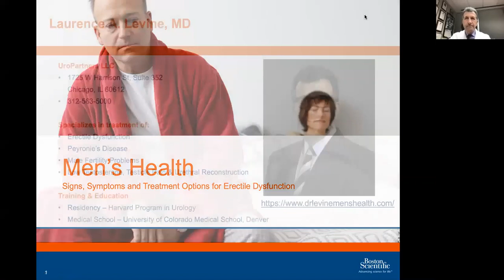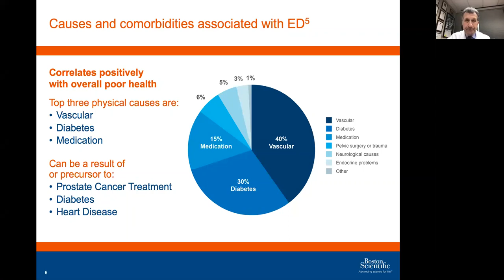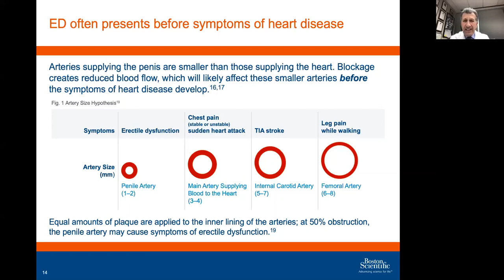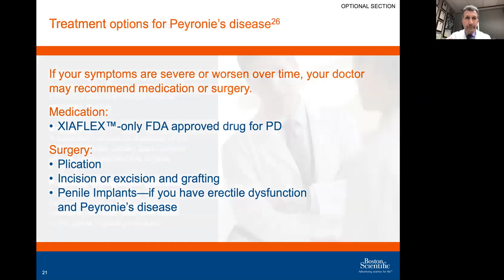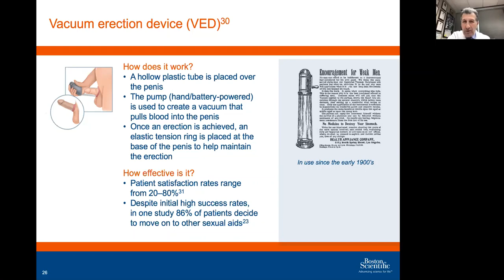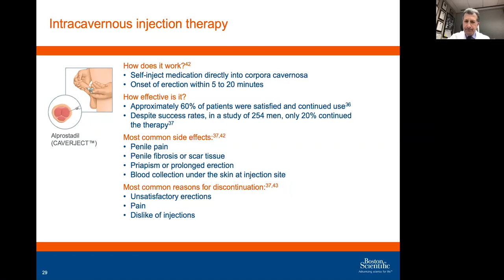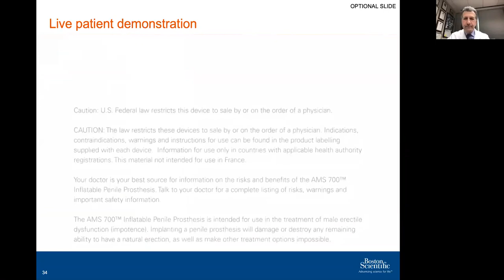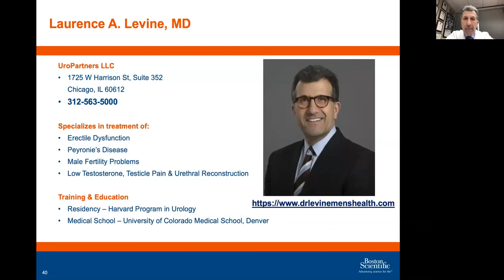Erectile Dysfunction Webinar - Dr. Laurence Levine (Urologist)